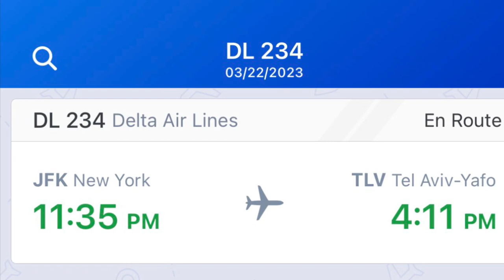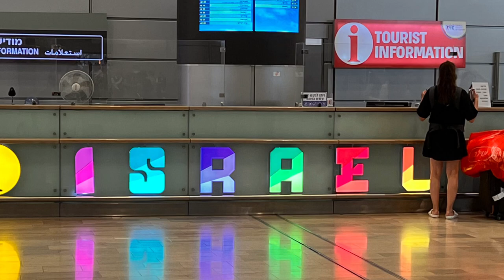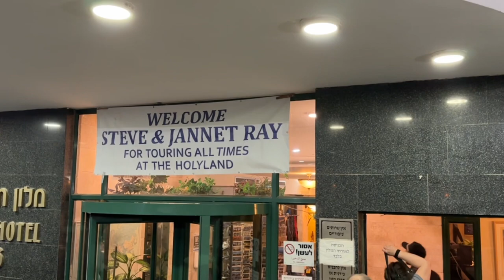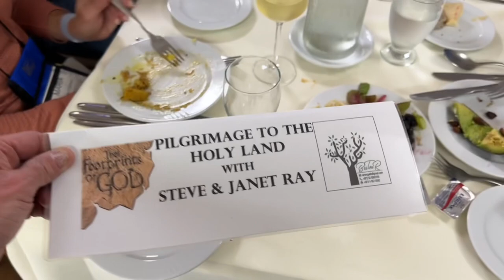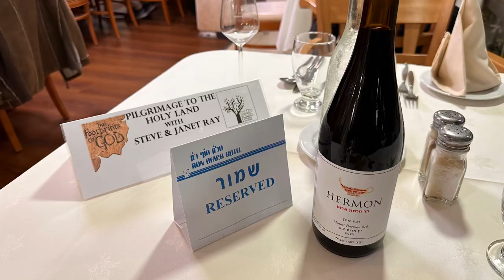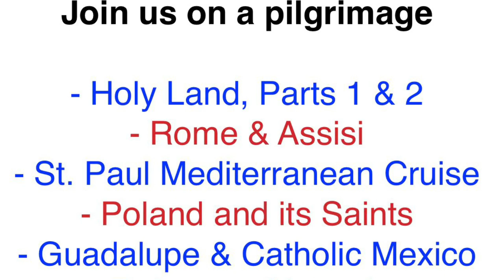Israel 1 March 23 Arrival